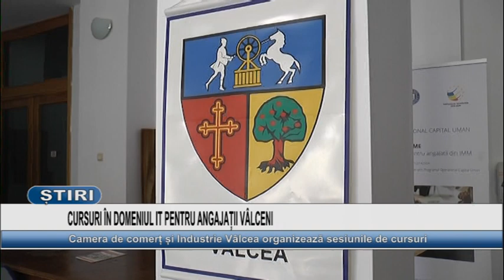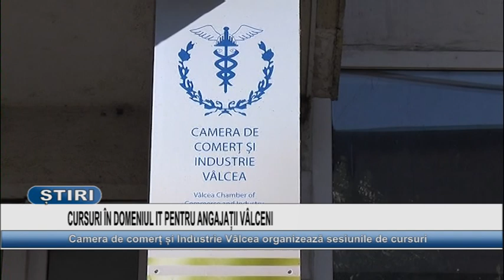CURSURI IN DOMENIUL IT PENTRU ANGAJATII VALCENI